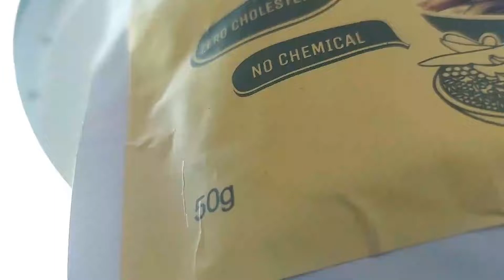चटपटी कुरुकुरीत गवारी / Crispy Crunchy Gawar fry / Best Kurkuri Gawar Fry in Air Fryer / riverafoods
kabuli chana namkeen,
how to make chana chilli,
kabuli chana fry namkeen
healthy chips,
healthy crisps recipe,
dhaba style chana fry,
crunchy chana
chilli chana recipe,
fried kabuli chana,
healthy snack recipes
chana recipe,
crispy chana chilli,
crispy chana chili
how to make dhaba style chana fry,
how to make chilli chana,
chana chilli recipe hindi,
healthy chips recipe,
healthy crisps,
healthy snack ideas,
healthy snack
tea time snacks,
snacks recipe,
tea time snacks at home,
tea time snacks recipes,
4 tea time snacks,
easy tea time snacks,
kabuli chana recipe,
crispy chili chana
chilli chana,
kabuli chana namkeen recipe,
chana fry,
tea time dry snacks,
evening snacks,
tea time snacks healthy,
snacks recipes,
tea time snacks recipe,
teatime snacks,
evening snacks recipe,
7 tea time snacks,
tea time snacks veg,
tea time snacks quick,
tea time snacks sweet,
2 easy tea time snacks,
teatime snacks recipe
Crispy chili chana,
chana chilli masala,
chickpeas recipe,
cooking kale greens,
kale preparation,
healthy snack,
healthy snack ideas,
easy snacks,
healthy lunch snack,
healthy kids snacks,
healthy fries,
healthy crisps recipe,
homemade healthy crisps,
indian food,
dhaba wala chana,
crispy kale,
baked kale chips,
kale chips in oven,
crispy,
homemade crisps,
homemade chips oven,
homemade chips recipe,
healthy food,
healthy recipes tasty,
crunchy chana,
party appetizers,
crispy chana chilly recipe,
crunchy chickpeas,
healthy snacks for weight loss
healthy chips for weight loss
healthy chips snacks
healthy chip ideas
Healthy snacks,
healthy food,
healthy recipes,
kabuli chana namkeen,
kabuli chana snack recipe,
crispy chana chilli
healthy recipes for weight loss,
healthy snacks without oil
healthy snacks recipes for weight loss
healthy snack ideas,
healthy snacks,
healthy snacks for work,
instant crispy wafers recipe,
Kabulichana,
healthy Kabulichana
Crispychips
crunchy snacks
evening snacks
healthy food
crispy chips
easy healthy snack ideas,
chana chaat,
chana recipe,
chilli chana,
chana chilli recipe,
chilli chana recipe,
chana chaat recipe,
Rivera Foods,
Vegetable chips in air fryer,
Veggie chips,air fryer,
best healthy snacks,
easy and healthy snack ideas,
crispy chana chilli,
chana chaat Indian recipe,
restaurant style crispy and crunchy chana chilli recipe,
crunchy chana,
aloo chana chaat,
chana chilli,
chili chana recipe,
chana chilli dry,
crispy chili chana,
crispy chana chili recipe,
healthy snacks,
easy healthy snacks,
crispy snacks
healthy vegecrisps
kabulichana veg chips
healthy snacks
vegetable chips
chana chaat street food,
Snacks
Easiest Crispy Corn Recipe
Chatpata Crispy Corn
Tea Time Snack
kabuli chana recipe,
kurkure chana namkeen,